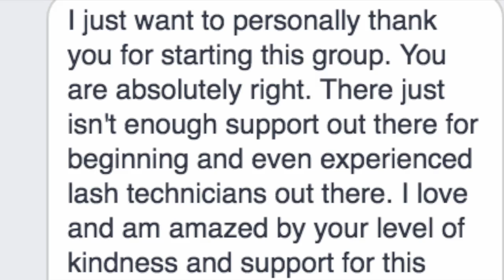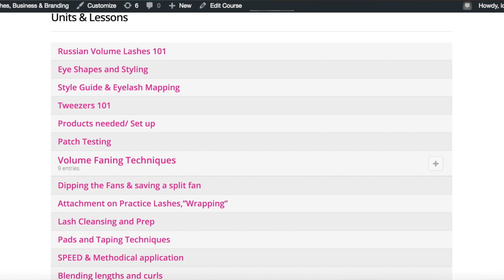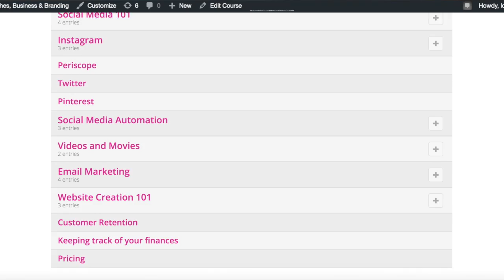Julia Mann, Founder of Lash Tribe Eyelash Extensions Online Training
Hi, there gorgeous!

I am Julia Mann, I help women (and men) like you to become super confident in lashing as well as in business with lots of return customers.

I founded my Lash Help Group “Lash Tribe” in early 2016 and we now have over 22,000 members worldwide. I am all about giving Value and helping people. I soon realised how much help was actually needed.

Many of my members come to Lash Tribe and me because they feel stuck, have attended other training that cost them a lot of money without learning anything new, or don't know whether to continue to lash.

If you are looking for ways to improve your skills in lashes and business, you have come to the right place!